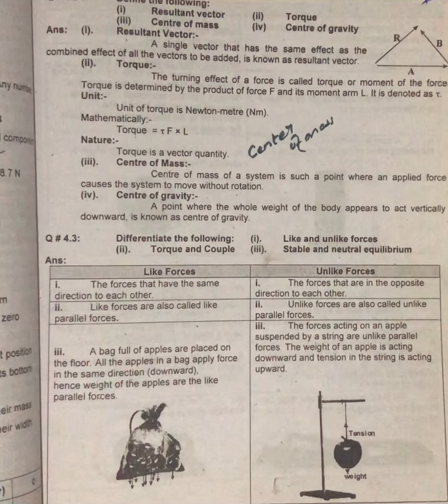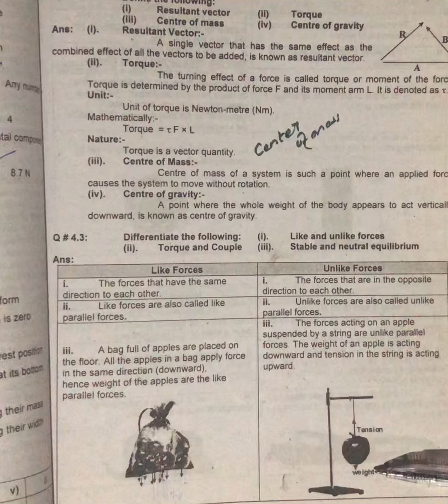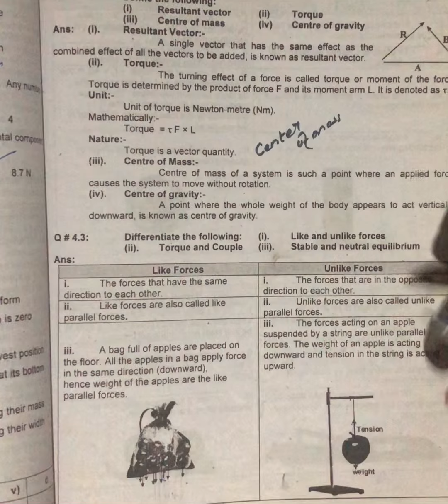What are the difference between like and unlike forces?physicswallah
What are the difference between like and unlike forces?